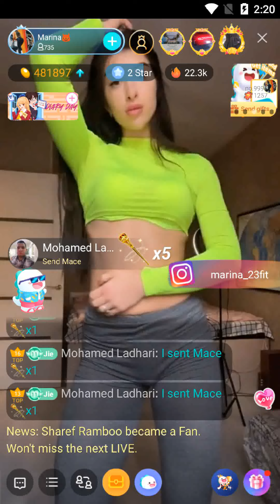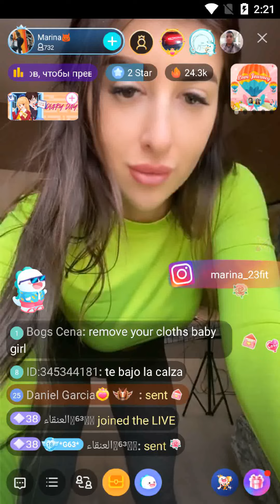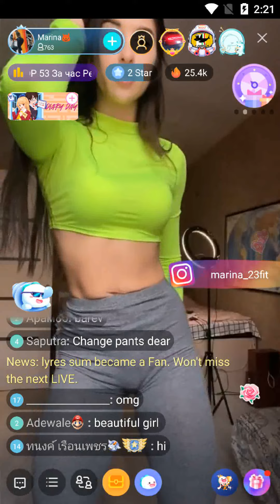bigo good shape russian girl's dancing